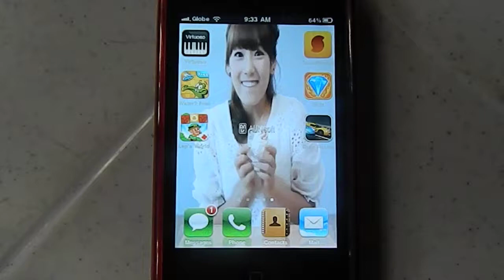Live Wallpaper (snsd Kim taeyeon)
Iphone Livewallpaper.. Girls Generation Kid leader Kim Taeyeon😊